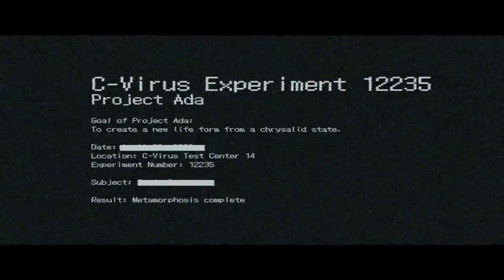[36] C-Virus Chronicles (Let's Play Resident Evil 6 w/ GaLm and FUBAR)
"What is Resident Evil 6?"
"Resident Evil 6 is an action-adventure third-person shooter video game developed and published by Capcom.
The story is told from the perspectives of Chris Redfield, a former member and founder of the Bio-terrorism Security Assessment Alliance (BSAA) traumatized by a failed operation; Leon S. Kennedy, a Raccoon City survivor and agent for the US government; Jake Muller, an illegitimate son of Albert Wesker and associate of Sherry Birkin; and Ada Wong, a freelance agent framed for the bio-terrorist attacks by the antagonistic corporation Neo-Umbrella. They must all confront the force behind a massive bio-terrorist attack with the newly developed C-virus in cities across the world. Gameplay is centered around their four interwoven storylines, in which each player-character has unique abilities and styles."

Its also available on Xbox 360, Xbox One, PS3, and PS4